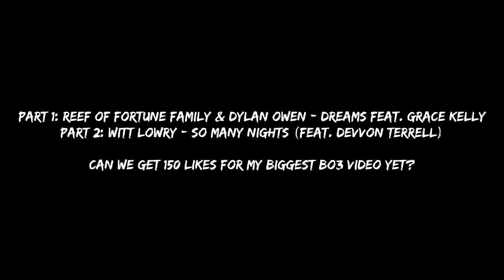Dare Flare - Best Of Black Ops 3 (Year 1)